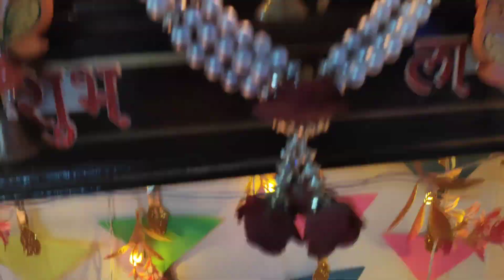Happy Diwali 🪔 Diwali 2023 Vlog no -54 wish you a very happy Diwali 🪔🪔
festival
Diwali
Diwali 2023
celebration
Diwali vlog
vlog
vlogger
vlogging
creator
 hope you enjoyed this Vedio
Vlog - 54